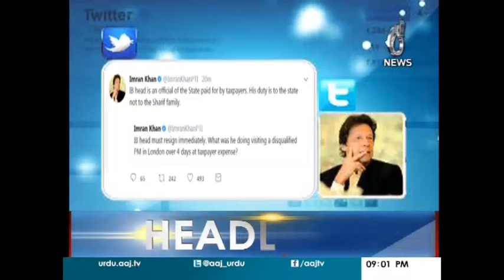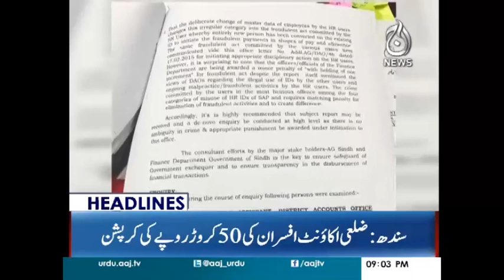Nawaz Sharif Ki Ahliyat Na Ahliyat Ka Faisla? - Headlines 9 PM 26 September 2017 | Aaj News